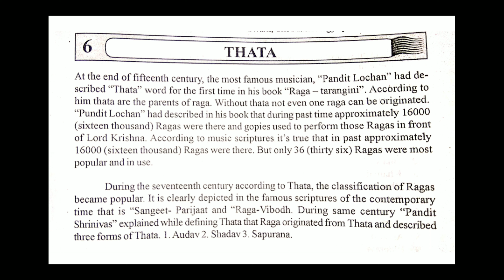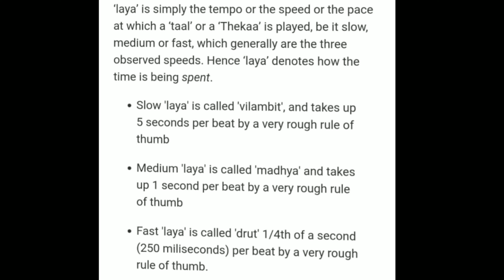Short Notes of Thata And Laya (Music Class By Dr. Ashwani Sharma)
Detailed description of Thata And Laya